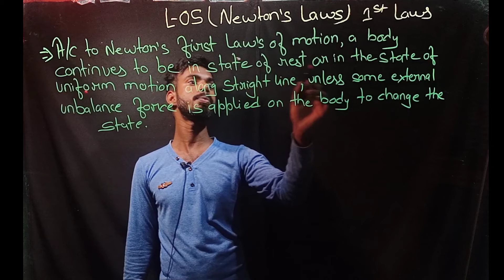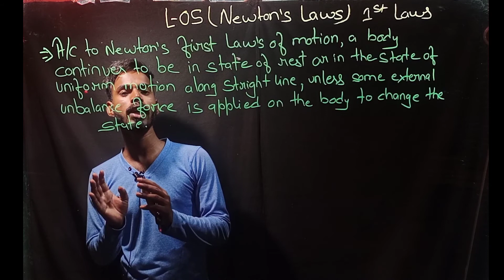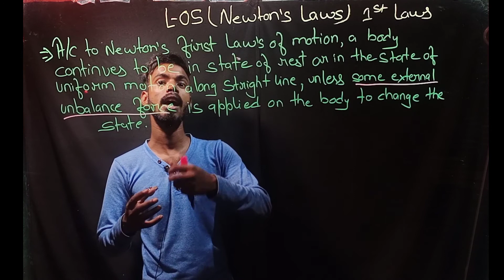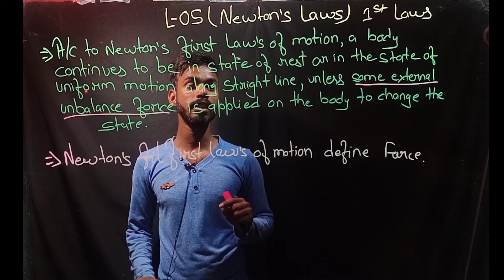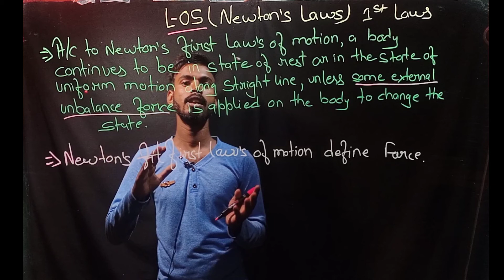Force And Laws Of Motion||Class-9th||Chapter-09||L-05||Newton First Laws Of Motion 🔥 🔥🔥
CLASS-9th
science (physics)
Chapter-09
Lecture-05
Topic- Newton's first law of motion
ratri Kaksha
follow this link to join our telegram channel